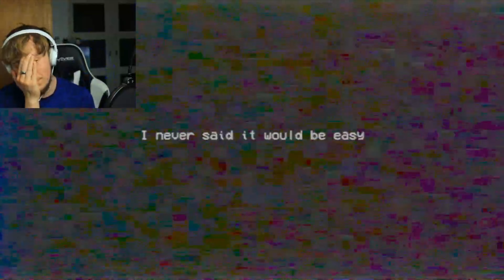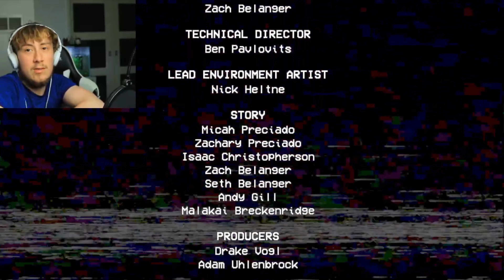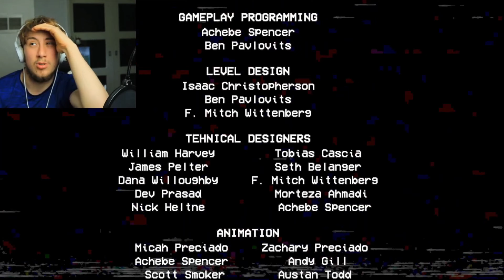WHAT IS A PUG-A-PILLA? | Poppy playtime Chapter 2 part 2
As we travel deeper into the playtime co factory we meet some more creepy characters and one special character.